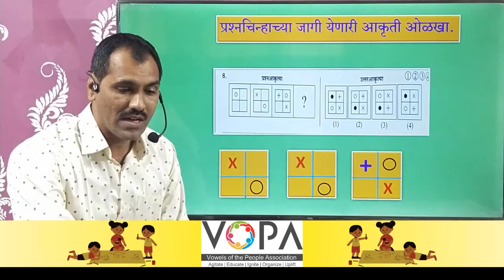५ वी | शिष्यवृत्ती | बुद्धिमत्ता | क्रम ओळखणे | आकृत्यांची मालिका | V2 | V-School